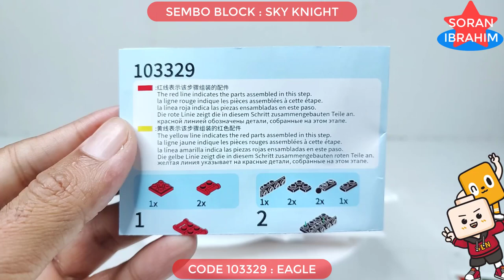Speed Build : SKY KNIGHT 01 ⚡️ Sembo Block 103324 -29 Therion Totems 6in1 Lego Transformers combiner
Hi~ everyone
Welcome to my Soran Ibrahim channel about unboxing and assembly :
Speed Build Sembo Block 6 in 1 Therion Totems : 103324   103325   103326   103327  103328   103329

Product information:
1. Model Number: 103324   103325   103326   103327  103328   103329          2. Warning: can not eat
3. Age Range: 6 years old
4. Certification: 3C
5. Plastic Block Shape: Self-Locking Bricks
6. Material: Plastic
7. Plastic Type: ABS
8. Bricks Blocks: ~693 +PCS

The Wild Force Megazord was introduced when the Rangers needed to fight off the Barbed Wire Org. Using the cry of "Wild Zords, descend!" the Rangers raised their Crystal Sabers to the sky.  Then, joining their Crystal Sabers in the center in a star formation, the Rangers shouted, "Wild Zords, combine!" On this, the Bison would open a lid compartment and the Lion would become the main torso while the Shark and White Tiger Wildzords became the arms. The Eagle would perch itself atop the Lion Zord's head.  On that note, the Rangers would shout, "Wild Force Megazord!" Then the Eagle would fold its wings in, assimilating itself into the Lion Zord's torso, and the main head (which looked somewhat like the Orion Galaxy Megazord's main head, but its horns were not as elaborate) would rise from the rest of the combination Zord, which would then strike its final pose.